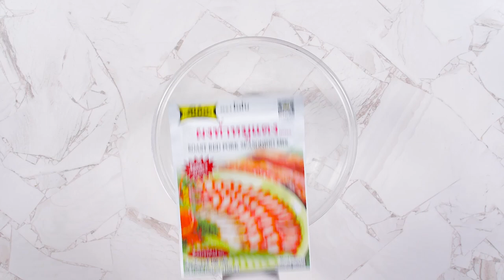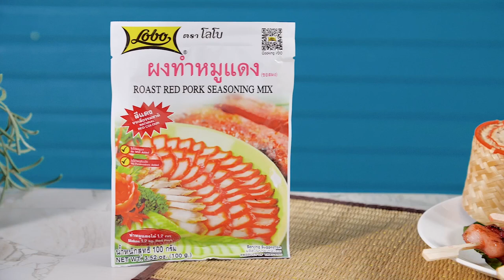หมูแดงปิ้งนมสด สูตรเด็ดอ.ยิ่งศักดิ์